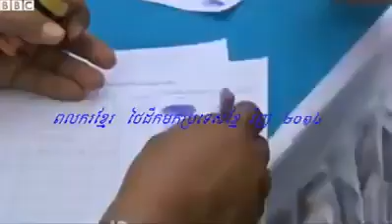CAMBODIA TODAY HOT NEWS ( POIPET ) 19/06/2014